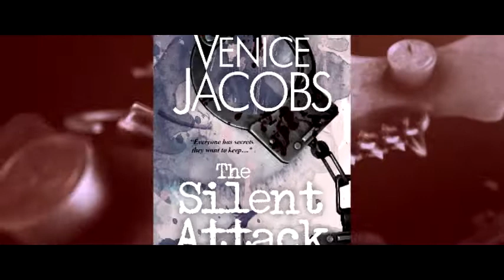Silent Attack by Venice Jacobs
Another heart-pounding mystery thriller written by Venice Jacobs that will rouse your curiosity until you uncover the truth...

"The Silent Attack" is now available in all PPC stores and Precious Shop Online.